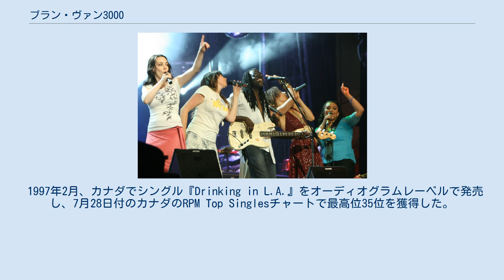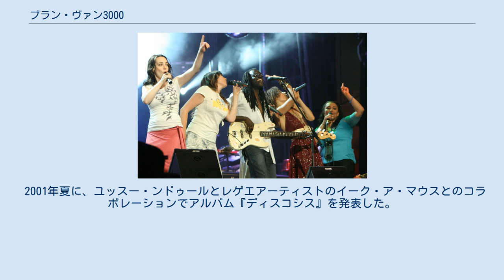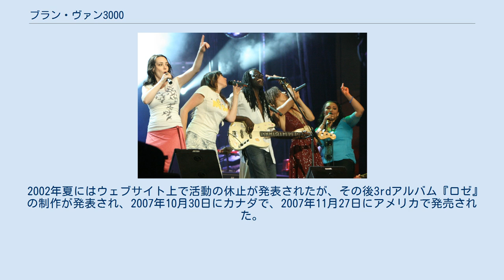ブラン・ヴァン3000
ブラン・ヴァン3000（ブラン・ヴァン・スリーサウザンド、英語: Bran Van 3000）は、カナダ・モントリオール出身のエレクトロニカグループである。
略称はBran Van、BV3。
 ジェームス・ディ・サルヴィオを中心に、ステファン・モレールやサラ・ジョンストン、スティーブ・"リキッド"・ホーリー、ジェーン・ヒルや、ケベック人のロック歌手のジーン・ルルーなどによって結成された。
固定のメンバーを持つ型に嵌ったグループというよりは、複数のアーティストの混成グループといえる。
 1997年2月、カナダでシングル『Drinking in L.A.』をオーディオグラムレーベルで発売し、7月28日付のカナダのRPM Top Singlesチャートで最高位35位を獲得した。
同年4月には17トラックを収録した1stアルバム『グリー』を発売。
同作は1998年にジュノー賞のオルターナティブ・アルバム・オブ・ザ・イヤーを受賞した。
さらに1998年3月には編集がなされて、19トラックになったアルバム『グリー』が世界で発売された。
 1998年7月には、シングル『Drinking in L.A.』が、全英シングルチャートで最高位36位を獲得し、ブラン・ヴァン3000最初の大西洋を横断したヒット曲となった。
さらに、同曲がローリングロックビールのCMソングとして使用され、1999年8月に再リリースされ、3位に返り咲いた。
 2001年夏に、ユッスー・ンドゥールとレゲエアーティストのイーク・ア・マウスとのコラボレーションでアルバム『ディスコシス』を発表した。
同作からシングル・カットされた「Astounded」は、カーティス・メイフィールドが生前にレコーディングした最後の楽曲であり、カナダのシングルチャートで最高位3位を獲得した。
 2002年夏にはウェブサイト上で活動の休止が発表されたが、その後3rdアルバム『ロゼ』の制作が発表され、2007年10月30日にカナダで、2007年11月27日にアメリカで発売された。
 2010年に4作目のアルバム『The Garden』を発売。